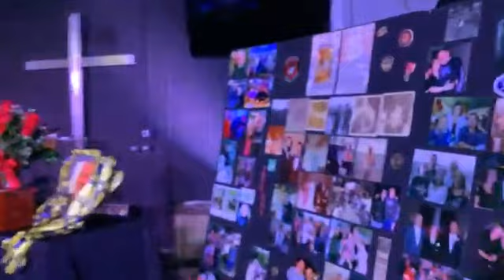RCBC Celebration of Life (Jim ) 04 01 23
Redemption Community Biker Church
555 8th Street